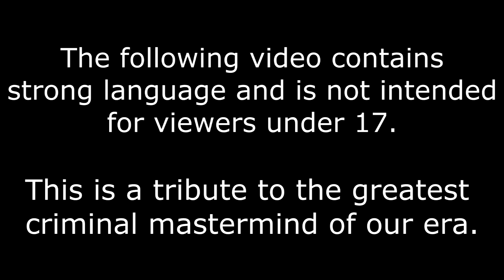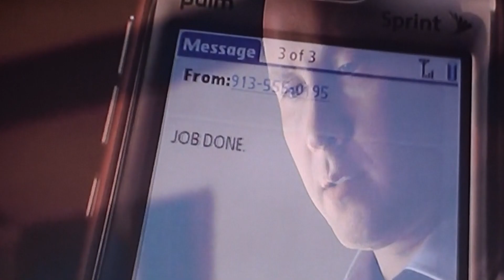The Dark POWER of Lex Luthor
Warning if you are under 17 or don't like language do not watch this video!  I am not a big fan of rap music or Kayne West but I have become accustomed to the song called power which was on numerous movie and game trailers such as the third saints row.  So with this I wanted to make a villain tribute to the greatest criminal mastermind of our age...Lex Luthor!  Particularly Michael Rosenbaum's version which in my opinion is the best next to Gene Hackman.  I wanted to go all out evil, language, violence with this video to show how the power of lex luthor turned him toward the darkness and ultimately consumed him in the end.